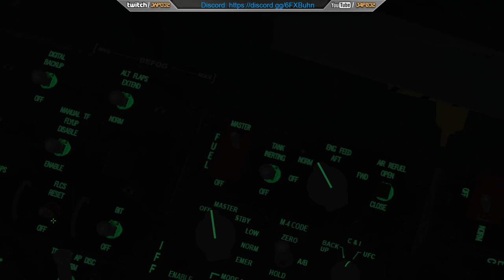[FalconBMS 4.34] Tutorial Vuelo Nocturno - Flir y TFR - Seguimiento terreno Automatico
Cuando era pequeño y no tenía mucho dinero para echar en las máquinas recreativas, me pasaba las horas viendo a otros más mayores jugando. Comentábamos la experiencia y fantaseábamos con futuros juegos. De ahí viene mi deseo de continuar con esa "afición" al mostrar mi gameplay al público en general.  Vivo en Madrid, España, y tengo la tira de años. Asistí a los comienzos del desarrollo de videojuegos, como el que contempló las primeras películas mudas.
   He jugado con el Spectrum 48k, Amstrad CPC128, Amiga 500 y PCs varios. No me gustan las consolas, aunque el Red Dead Redemption 1 fué el primero y único juego que me terminé en PlayStation.
Mi pasión es volar virtualmente, y gracias a ello me dediqué al sector de la aviación civil simulada formando parte del equipo de Laminar Research, para hacer X-Plane 10 y 11.
   En el pasado formé parte de los equipos de desarrollo de Rebel Act (Blade The Edge of Darkness), Revistronic (Fenimore Fillmore The Westerner) y Crytek (Crysis2) como Animador, texturizador y modelador 3D.
   Hoy en día mi forma de jugar es mediante los simuladores, que es lo que suelo llevar al canal de Youtube (editados) y Twitch (en directo), aunque también tienen cabida títulos más arcade, ya que para mi, no es mejor un simulador que un arcade, y viceversa. Los dos forman parte del mundo del entretenimiento.

Si te gusta aún más subscribete, y si quieres que te notifique dale al icono de la campanita en la página principal de mi canal. También puedes subscribirte a mi Twitter.

Mi PC:
Placa Base: Asus ROG Z390F Gaming Socket 1151
Procesador: Intel i9-9900KS 5.0Ghz
Tarjeta Gráfica: Asus ROG Strix GeForce RTX 2080Ti OC Edition 11Gb
RAM: Corsair Vengeance LPX Black 32GB - 3200Mhz
Fuente Alimentación:  Zalman Acrux Series ZM1200-ARX 80 Plus 1200W
Auriculares: Sennheiser PC 373D
Teclado: Logitech G19
Ratón: Razer Mamba 16k DPI
Micrófono: Samson Meteor
Joystick: Thrustmaster Hotas Warthog
Headtracking: Trackir 5.0
VR: Oculus Rift S
Pedales: Thrustmaster TPR
Volante: Thrustmaster TS-PC Racer Ferrari Edition con Pedales G25